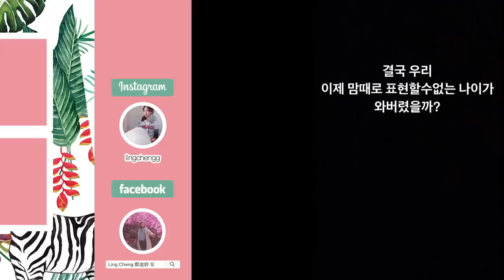什麼時候結婚？會長住韓國嗎？...幾高幾重？ Q&A｜Ling Cheng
結尾有洋蔥..
☆真金粉 ☆ = 真正金鈴的粉絲ㅋㅋ 要看到最尾啊!
愛你們 ♡